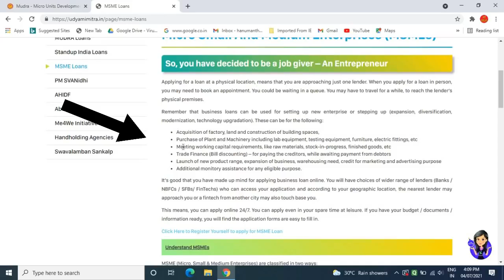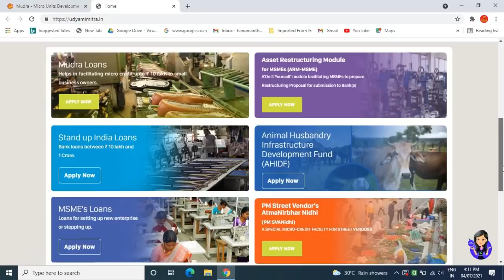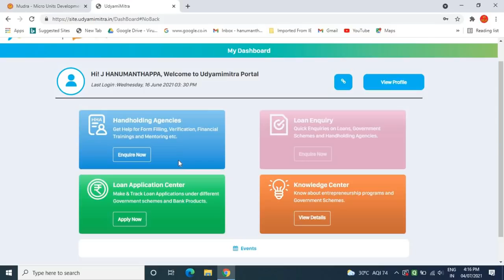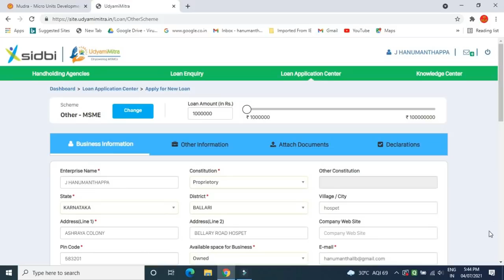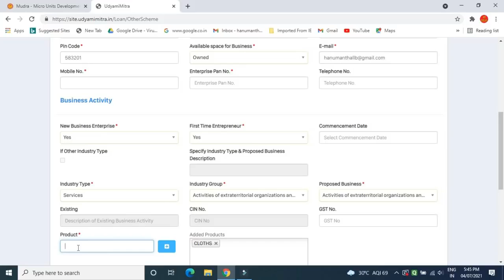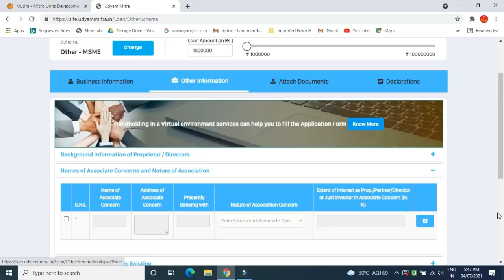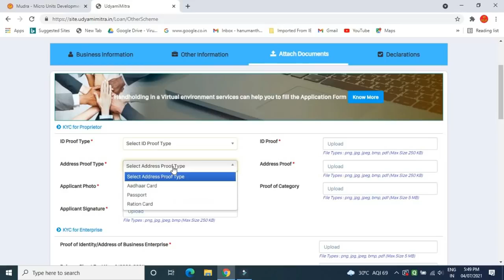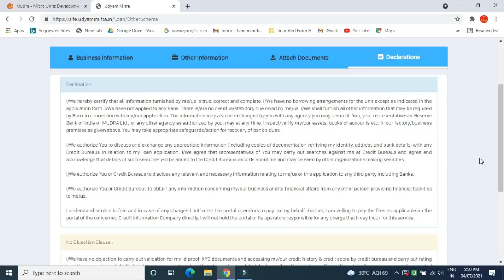Msme Loan for New and Existing Business ll Msme Loan how to apply ur wish amount